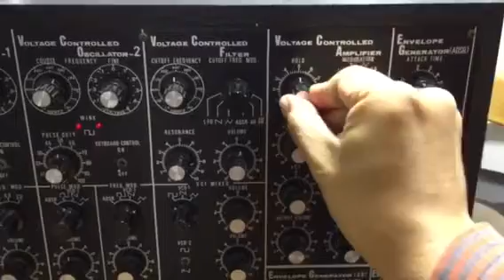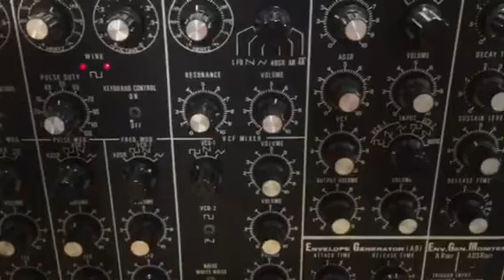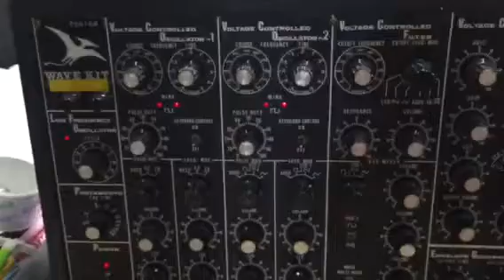WAVE KIT シンセサイザーレストアテストその1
シンセサイザーキットのレストア中の映像です。
この後CVコントロール、ゲートコントロールの調整を行います。